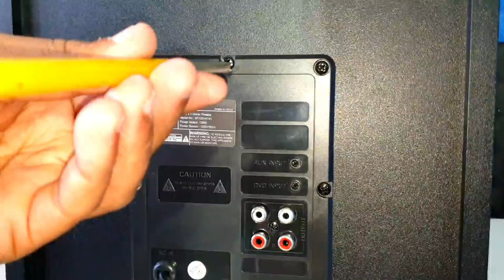Motorola AmphisoundX 120watts 4.1 HOME THEATRE | INSIDE VIDEO🔥🔥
BEST BUDGET 4.1 HOME THEATRE BUY LINK

Zebronics BT4440 RUCF
Obage Home theatre
Zebronics Zeb-Samba 4.1
Panasonic SC-HT40
Sony SA-D40